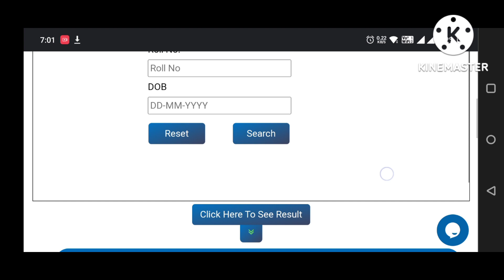IERT Entrance exam result out 2022 Jldi se chek karo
iert result

iert entrance exam result 2022
iert

iert PRAYAGRAJ
iert me kitna placement hota hai
iert Campus Placement
iert campus selection
iert me job kaise milta hai
iert me kitni comapnya aati hai
iert me kya kya hai

iert best college

best of college
diploma best college
iert best
IERT ncc
iert entrance exam result
iert result
iert entrance exam result 2023
iert ka result kab Aayega

alumini song iert

iert alumini song
Alumini video
video 2022

Alumini iert video 2023